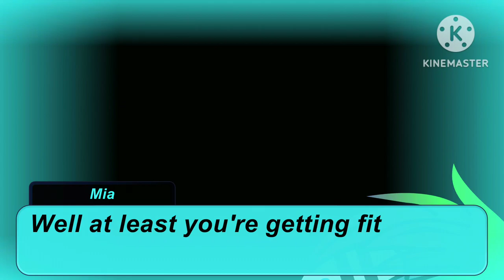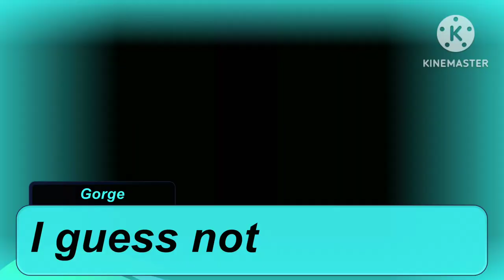Imposter among us